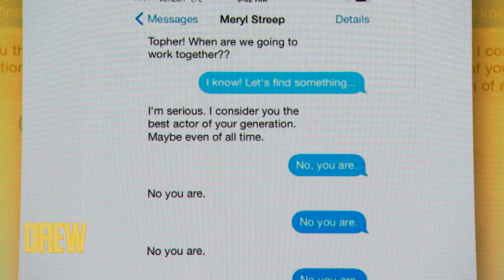Topher Grace Crashed the Academy Awards When He Was a USC Student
Topher Grace confesses to Drew that he showed up uninvited to the Academy Awards when he was still in college, and he has a photo to prove it. He remembers seeing Drew with daisies in her hair.